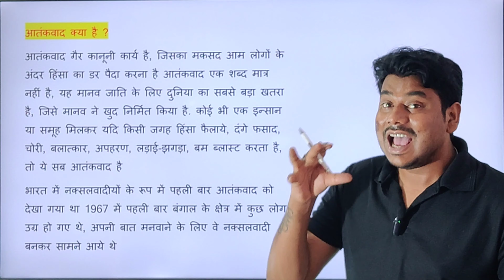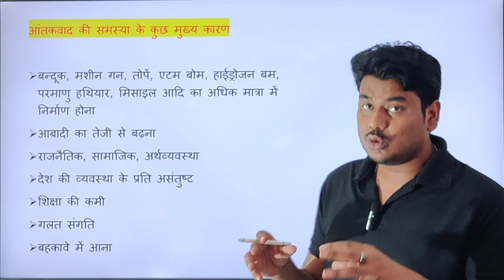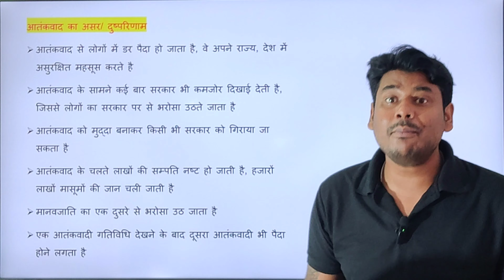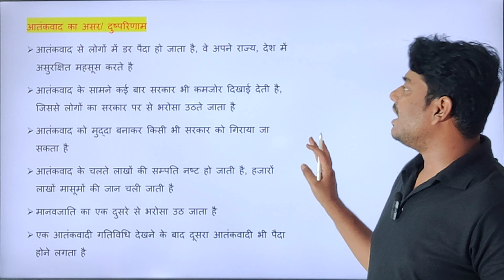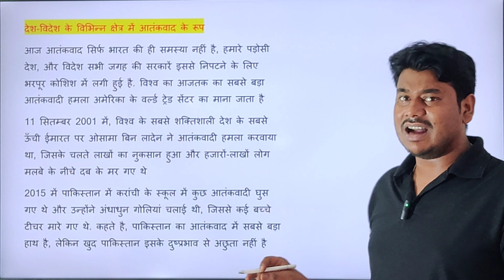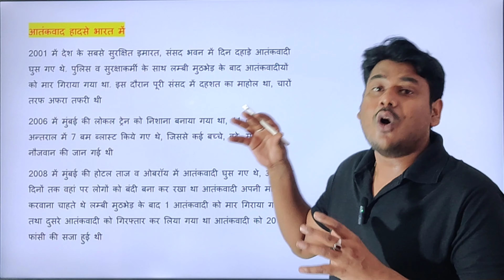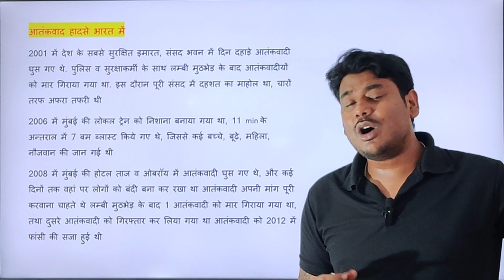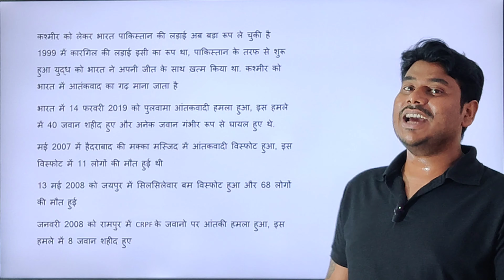आतंकवाद क्या है इसके मुख्य कारण, उद्देश्य, प्रकार क्या है? Terrorist definition and meaning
आतंकवाद के मुख्य कारण क्या है?
हिंदू आतंकवादी कौन है?
आतंकवाद क्या है निबंध?
आतंकवाद की शुरुआत कब हुई?
आतंकवाद कितने प्रकार के होते हैं?
आतंकवाद कैसे आता है?
देश का पहला आतंकवादी कौन है?
हिंदुस्तान का पहला आतंकवादी कौन था?
दुनिया का पहला आतंकवादी कौन है?
भारत में आतंकवाद के कारण क्या है?
आतंकवाद की समस्या क्या है?
आतंकवाद का समाज पर क्या प्रभाव पड़ता है?
भारत में कितने आतंकवादी है?
आतंकवाद का उद्देश्य क्या है?
आतंकवाद के संस्थापक कौन है?
दुनिया का सबसे बड़ा आतंकवादी कौन है?
आतंकवाद के परिणाम क्या है?
आतंक का राज क्या है?
आतंकवादी हिंसा का सहारा क्यों लेते हैं?
आतंकवाद विरोधी दिवस कब मनाया जाता है?
आतंकवाद लोकतंत्र के लिए खतरा है कैसे?
आतंकवाद को दूर करने में शिक्षा की क्या भूमिका हो सकती है?
अंतरराष्ट्रीय आतंकवाद क्या होता है?
भारत में आतंकवाद के प्रभाव क्या हैं?
आतंकवाद और उग्रवाद में क्या अंतर है?
भारत का सबसे बड़ा आतंकवादी समूह कौन सा है?
आतंकवाद को रोकने के लिए क्या उपाय किए गए हैं?
आतंकवाद की विशेषता क्या है?
आतंकवाद वैश्वीकरण से कैसे संबंधित है?
सबसे ज्यादा आतंकवादी कौन सा देश में है?
आतंक के राज्य का नेता कौन था?
फ्रांस में 14 जुलाई का क्या महत्व है?
फ्रांसीसी भारत में कब आये?
इंडिया में आतंकवादी कौन है?
आईएसआई कौन सा देश है
दुनिया में सबसे ज्यादा आतंकवादी हमले कहां होते हैं प्रश्नोत्तरी
21 मई क्यों मनाया जाता है?
आतंक के शासन का महत्व क्या है?
आतंक के शासन का मुख्य विचार क्या है?
आतंकवादी कौन होता है?
एक विद्रोह का उदाहरण क्या है
उग्रवादी नेता कौन थे?
आतंकवाद क्या है इसके कारण एवं समाधान लिखिए?
दुनिया के सबसे खतरनाक आतंकवादी कौन है?
आतंक का शासन क्यों समाप्त हुआ?
आतंक का शासन कैसे शुरू हुआ?
आतंक का शासन कितने समय तक चला?
हैप्पी बैस्टिल डे कहते हैं?
बैस्टिल अभी भी खड़ा है?
भारत में कहां फ्रेंच बोलते हैं?
भारत में पहला फ्रांसीसी कौन था?
भारत में अंग्रेजों का पहला आगमन कहां हुआ था?
ISI का नया नाम क्या है?
आईएएस का पूरा नाम क्या है?
आई एस आई के संस्थापक कौन है?
सबसे बड़ा हिंदुस्तान का आतंकवादी कौन है?
कौन से देश में सबसे ज्यादा आतंकवादी है?
आतंकवाद क्या है इसके प्रकारों का वर्णन कीजिए?
आतंकवाद कक्षा 10 वीं क्या है?
आतंकवाद दिवस कब मनाया जाता है?
25 मई को कौन सा डे मनाया जाता है?